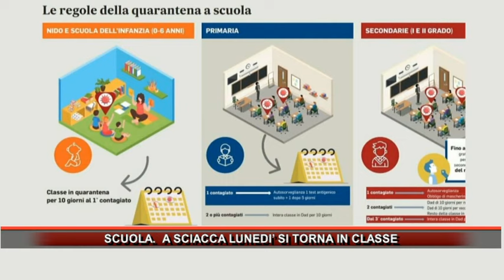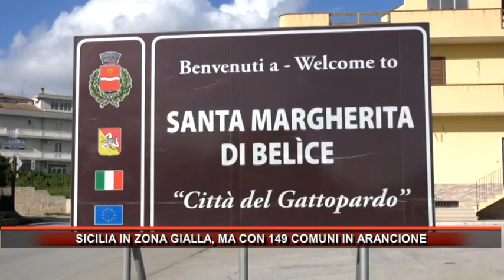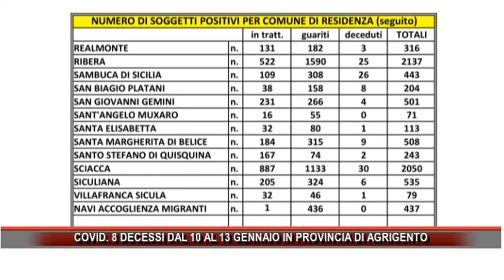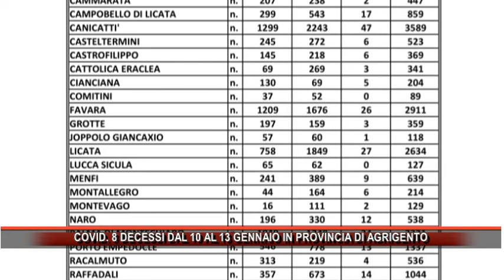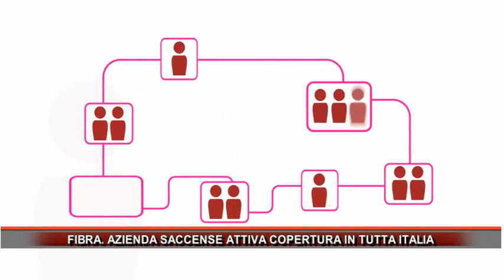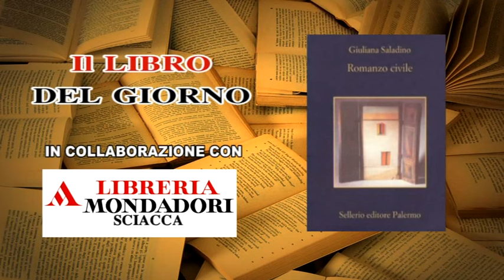Rmk Notizie 15 Gennaio 2022